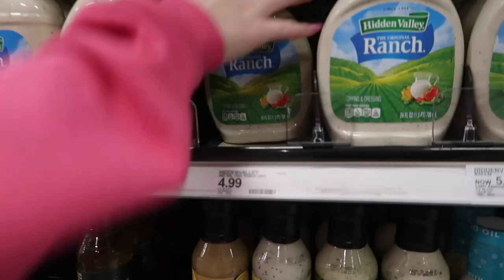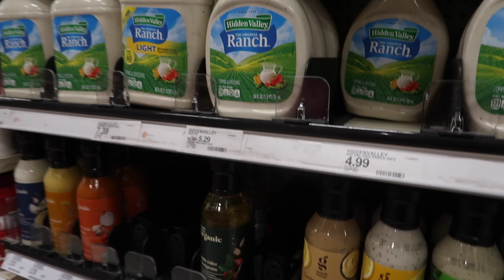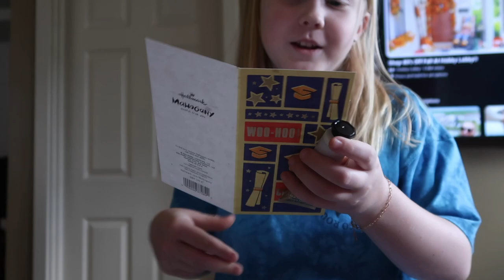BEHIND THE SCENES OF HAVING A YOUTUBE CHANNEL | SPEND THE DAY WITH ME 2023 | GETTING YOUTUBE PACKAGE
AMAZON FAVORITES:

LUG TRAVEL BAG:

MICROFIBER BEACH (TRAVEL) TOWELS:

GoPro HERO9 BLACK CAMERA:

Canon PowerShot G7X Mark II Digital Camera:

Monitor Stand Riser Desk Organizer:

Bookshelf for Desktop Storage:

ART MARKER SET:

CURRENT PHONE CASE:

FETCH APP -2000 BONUS points w/ REFFERAL CODE:
5KKJA